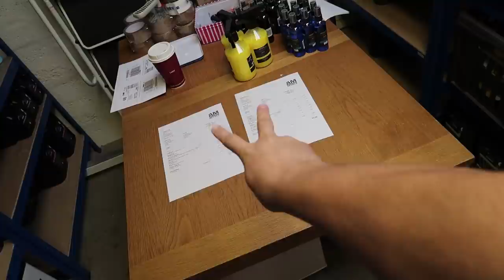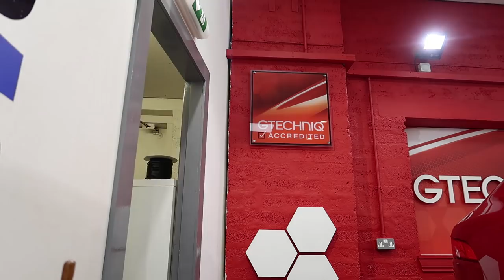Jaguar F Pace + I chat about AMDetails Future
This week we have a Jaguar F-Pace in for some Rupes Machine work. Alan talks a little on whats been going on behind the scenes reference IDA and Rupes. Plus the usual AMDetails Madness.

The Jaguar F-Pace was in for a single stage and Gtechniq coatings, but between making the booking and visiting us, it had a few trips to the body shop. This then meant the service being up graded to tackle these areas.

Alan shows you around the problem areas and then how we tackle them with the Rupes Polishing System.

We also explain a few whats on the polishing trolley, the new relationship with AMDetails and Rupes UK. Alan also explains his goals for the IDA and becoming an IDA tester.

To toop it all off Alan then gives you all an insight in to the Future for AMDetails in 2017.

☑️ DO YOU BUY THINGS ON AMAZON?
We would love if you made this your bookmark and supported the growth of our channel. Using this link gives us Amazon vouchers, and we use these towards new equipment to improve the vlogs.

💙 Thank you guys for being a part of AM Details! - Alan

SEND US MAIL (Note: Remember to note next to the name that it's YouTube related so we can open it in a video):

AM Details - YouTube
Unit 5 Chanonry Spur,
Chanonry Industrial Estate,
Elgin, Moray
IV30